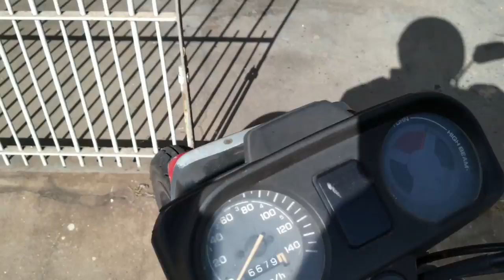Motovlog Bauru Teste 002 | Deu Ruim demais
Testando um Motovlog para ver se consigo um bom áudio nas gravações para quando for gravar deveras mesmo sair um vídeo com qualidade. Esse é o teste 002 de 003 vamos ver no que deu ?
Será que deu ruim ?
Colabore com o Canal para mais Conteúdo:
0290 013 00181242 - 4